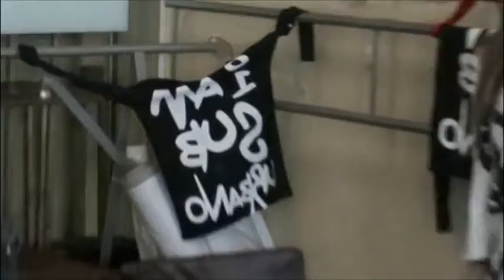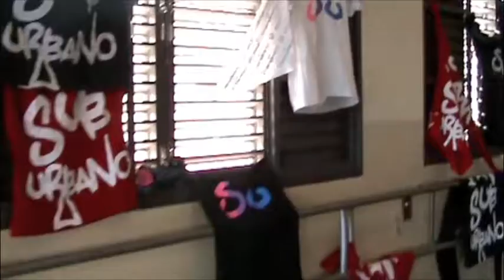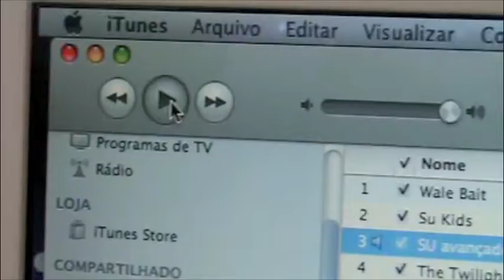Documentario "I am SubUrbano"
Documentario sobre o grupo SubUrbano.

Produçåo:
Su Production (Ruan Lopes)